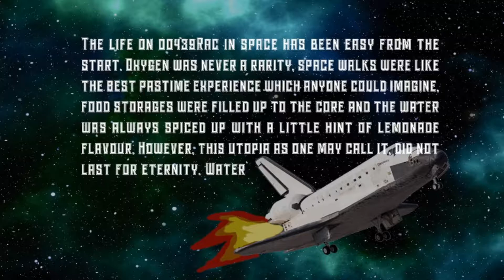The Last Raccoon (in Space) Trailer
There are many dangers in space and hunger is one of them.

Flying through the universe, going for moonwalks and enjoying the nice view of the stars; sounds like living the dream. What could go wrong? The answer is; EVERYTHING! This utopia of a journey did not last forever. Take necessities such as food from the human kind and be welcomed by a raging plague searching the ship for possible things to eat. Unfortunately, a nice little raccoon is the only thing left before turning to cannibalism. But you, the raccoon, need to escape. Choose the right path in order to survive and maybe help a friend out!